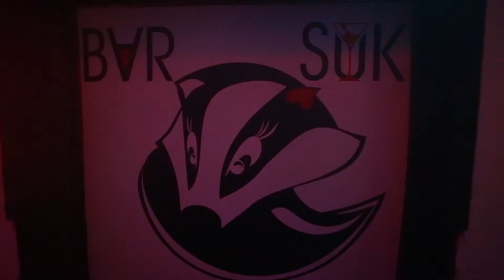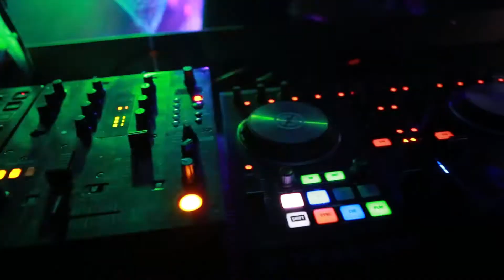BarsukHalloween2017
Halloween2017 в баре Barsuk на энтузиастов, 26 - это охотники за привидениями, которые ловят нечисть всю ночь.